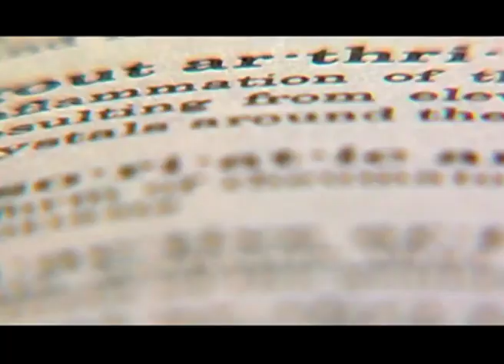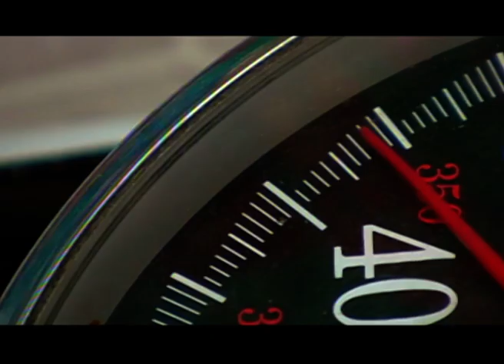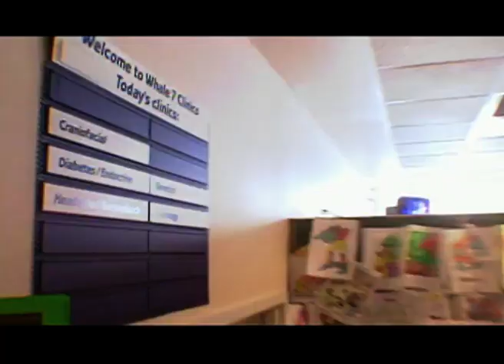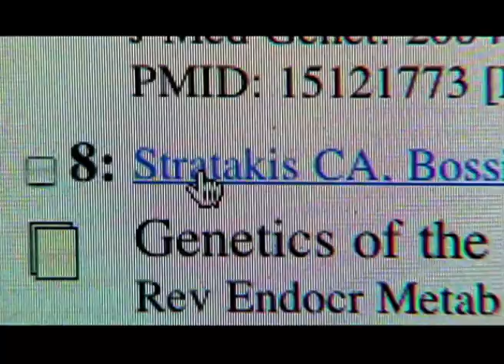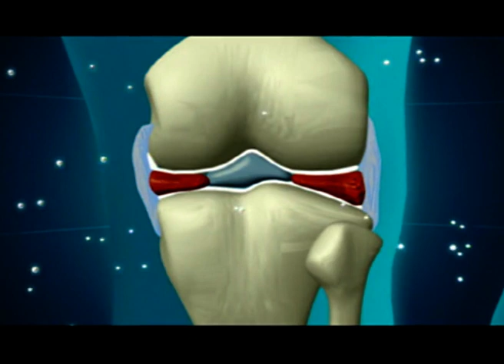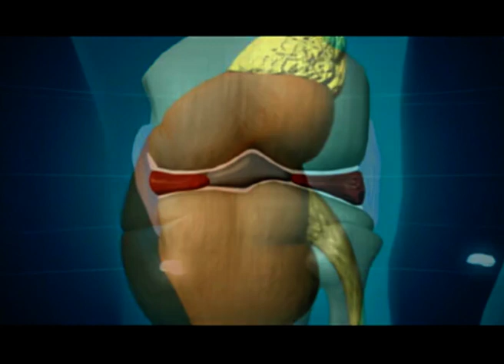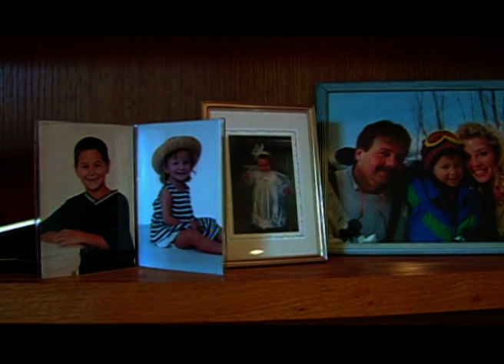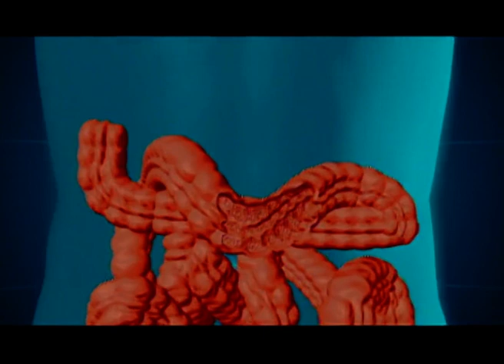From Munchausen Accusations to Athletic Agony - Mystery Diagnosis - Medical Documentary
Mystery Diagnosis - S01 E01

In this emotional episode, follow the harrowing journeys of Judy, Terry, and Jackie as they face misdiagnosis and medical mysteries. From a mother accused of Munchausen by proxy to a college athlete battling unknown pain, and a nurse's relentless quest for answers, witness their determination to uncover the truth and find hope in the face of adversity.

Delve into the intriguing world of medical mysteries with Mystery Diagnosis, a captivating documentary series. Witness the journeys of patients grappling with unusual and perplexing conditions as dedicated medical professionals unravel the mysteries through meticulous diagnoses, groundbreaking treatments, and tales of resilience.

Explore the realms of medicine, surgery, and mental health, as the show unravels the complexities of rare and enigmatic medical cases, leaving no stone unturned in the pursuit of answers.